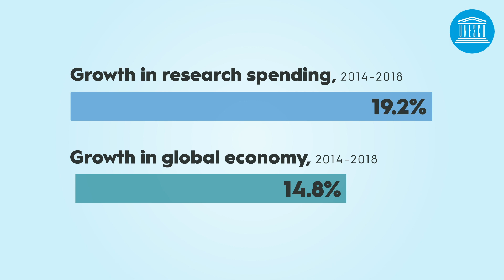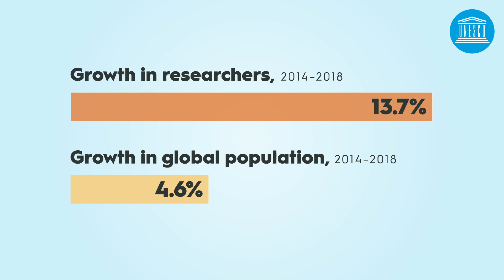The race against time for smarter development (research spending)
According to the UNESCO Science Report, released on 11 June 2021, global spending on research grew faster than the global economy between 2014 and 2018. However, growth has been uneven around the world.

Countries have embarked upon a transition to green, digital economies. This transformation will take creativity and innovation – which is why it will be so important for them to invest more, and more strategically, in research.

What is your country doing to nurture science and innovation?

 Captions are available for this video in English, French, Spanish, Portuguese and Hindi.